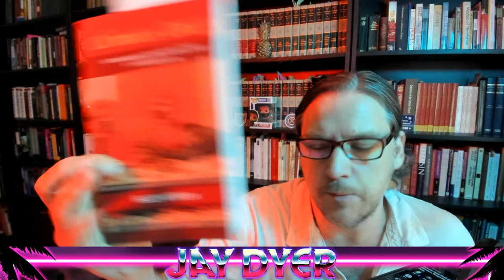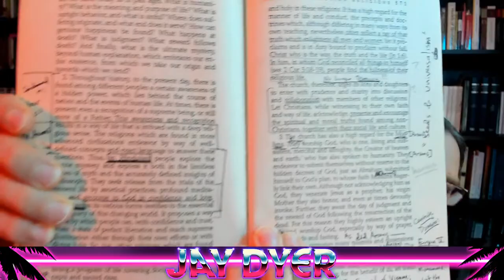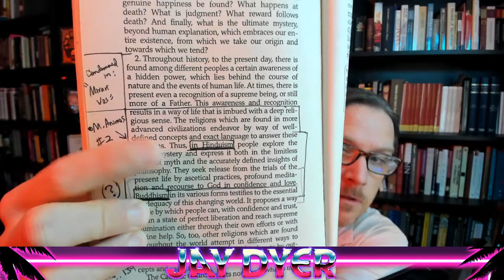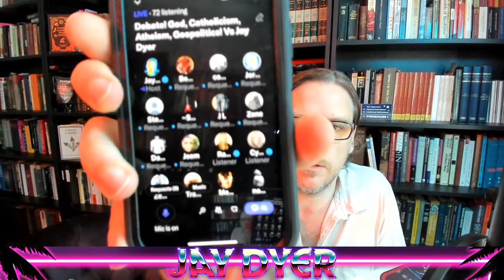Debate! Roman Catholic Trad Meltdown on Stream + Evangelical Debate - Uncreated Energies & Tradition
You asked for it, you got it!  The crowd has spoken: you want debate and open theology Q n A to return.  In this discussion we will cover the classics: Roman Catholicism and the papacy, the issues in Orthodoxy, the history of the Church, geopolitics and the power elite, transcendental arguments and TAG, biblical theology and more!

Next up on our live tour is Los Angeles - July 6 with @jamiekennedycomedy !! 5 hours of shenanigans with Kennedy as headliner!